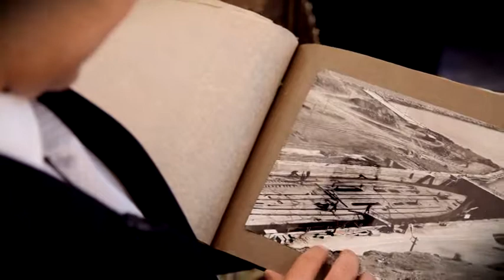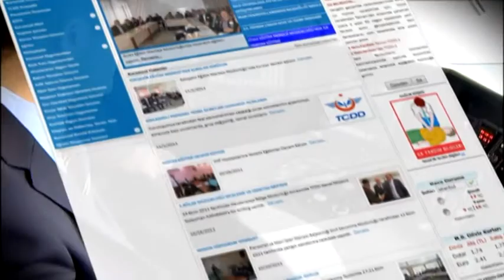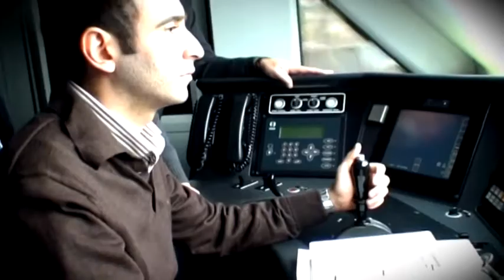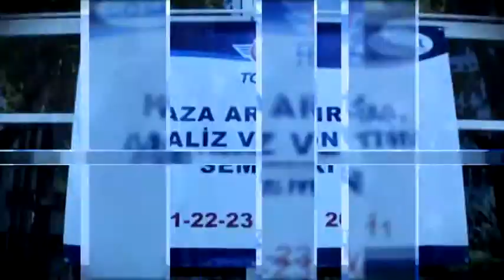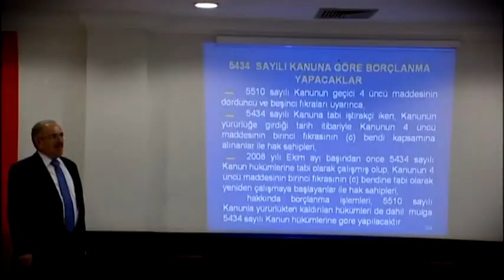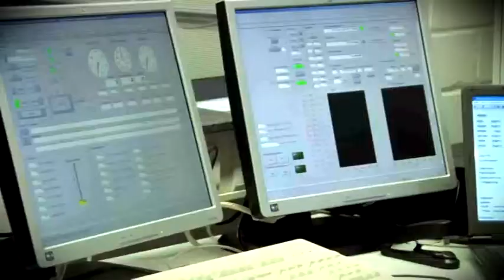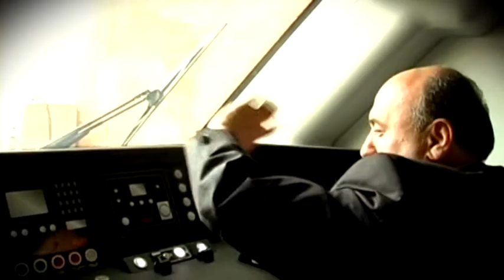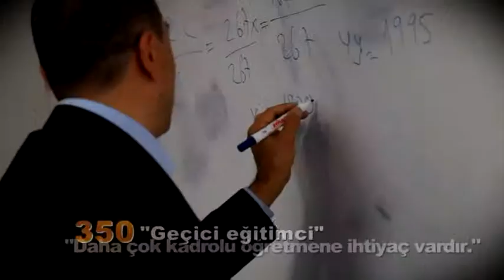TCDD Tanıtım Filmi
TCDD Tanıtım Filmi-Yönetmen: Onur Sönmez. Sunucu: İbrahim Bildir